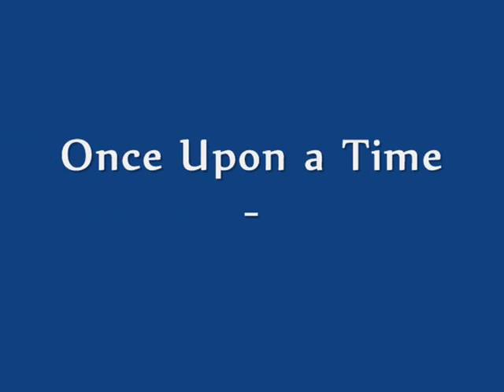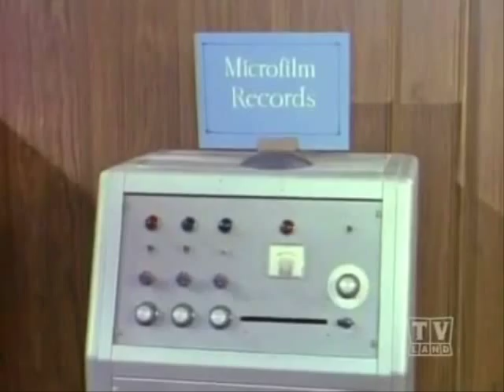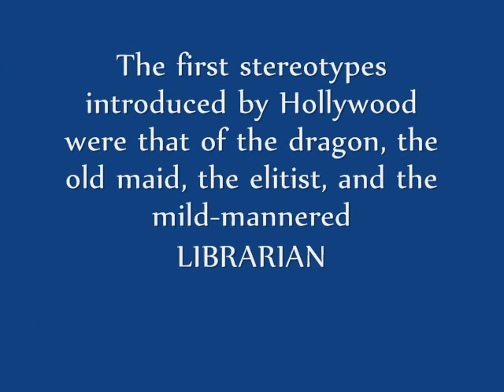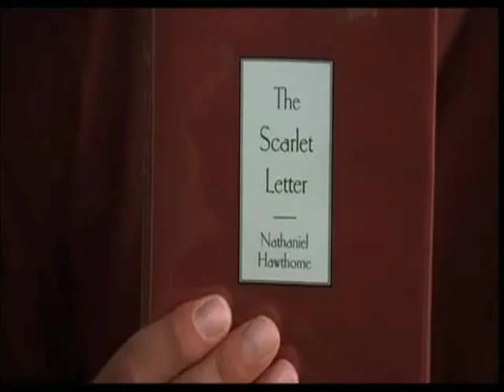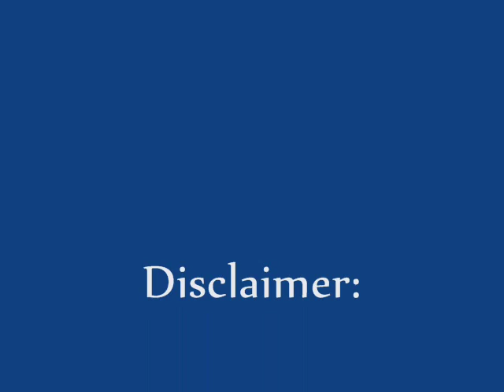Librarians in Movies Part 1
An educational video (Part 1 of 3) that depicts the stereotypical images of a librarian on the silver screen.